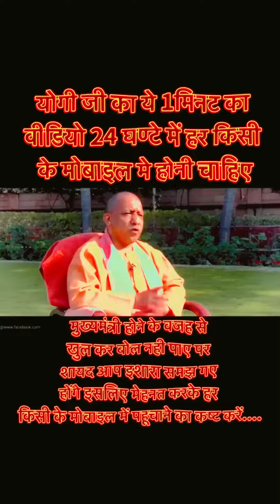Trending Shorts yogi_adityanath yogijiattitude uttarpradesh yogiadityanath yogiadityanath